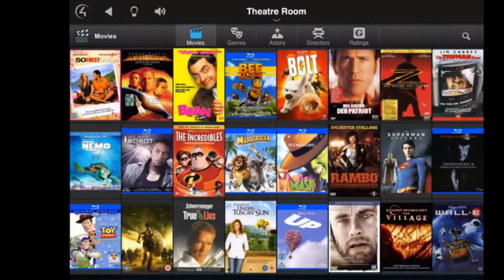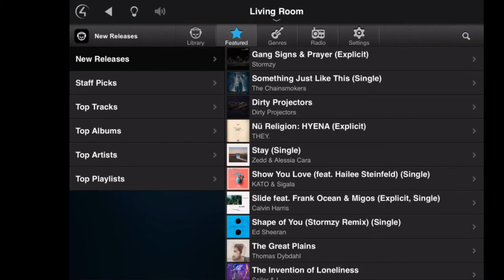2008 Remington Park Fairview Texas 75069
Meticulously Designed Custom Home in Remington Park, 5,044 sq ft. (per tax rolls), Build Completed in 2015, 2.09 acres, Study/ Cinema Room, Covered and Screened Patio (with automated screens), Outdoor Kitchen With Coyote Grill and Fridge, Fully Automated Smart Home (Lights, Locks, TV, HVAC, Cameras, Alarm), Immaculate Oversized 3-car Garage, Heated and Cooled Separate Single Car Garage, Private, Heavily Treed Lot With No Immediate Neighbors Behind, Located in Top-Rated Lovejoy ISD